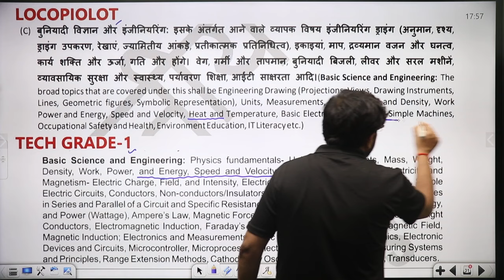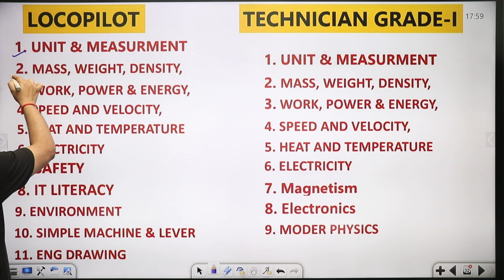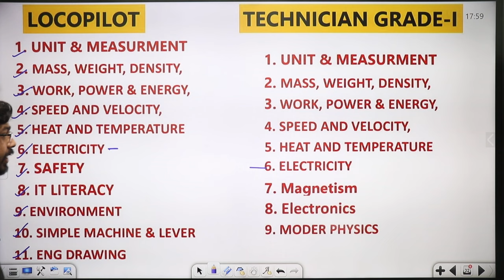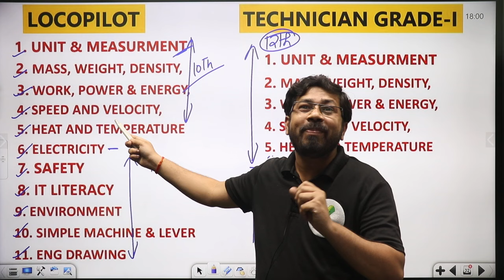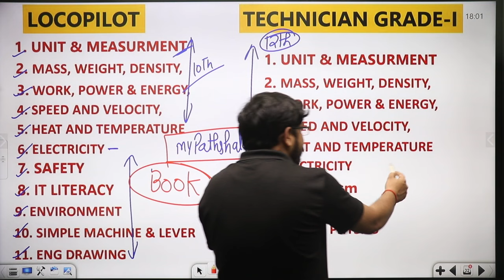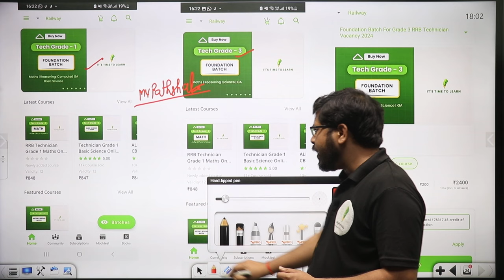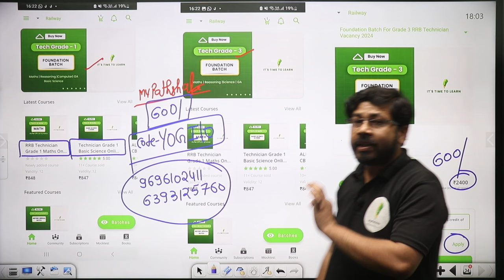सावधान रहिये: RRB Technician New Vacancy 2024 Grade 1 के Syllabus को अच्छे से समझ लें